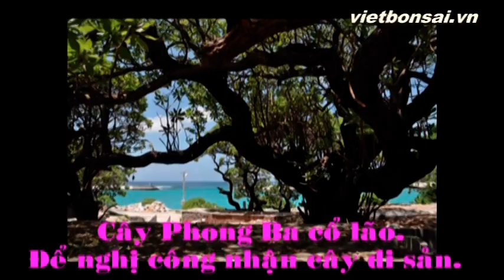Sinh vật cảnh Trường Sa - Hoàng Sa - Vietbonsai.vn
Sinh vật cảnh Trường Sa - Hoàng Sa - Vietbonsai.vn , cây cảnh, bonsai, Trường Sa, Hoàng Sa , China, Hoa kỳ, Nga, Japan